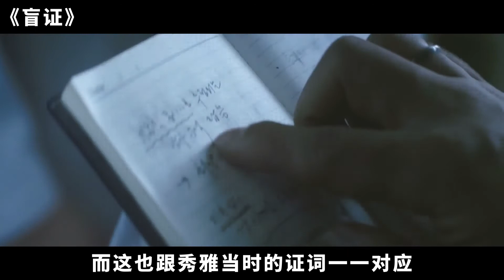连环杀手屡次作案，却被一个盲人耍得团团转，一部韩国悬疑片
《盲证》影片讲述了一起谋杀案的目击证人有两位，一个正常人，一个盲人，两个人的证词却大相径庭，那么真相到底是什么呢？